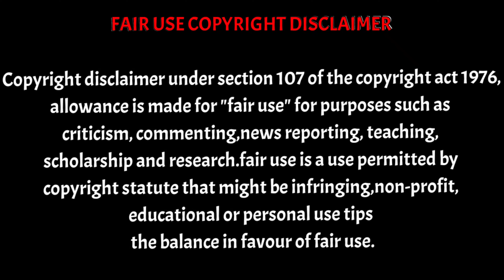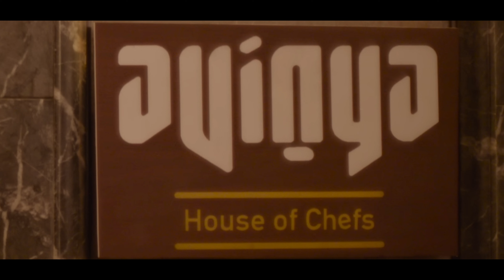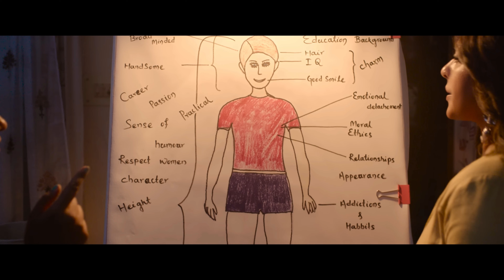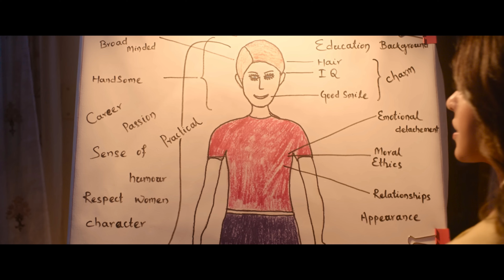miss shetty mr polishetty fullmovie explanation review in tamil | Movie explained in tamil | anushka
After watching this video,viewers can watch movie on available platform and enjoy without language problem.

If you would like to remove any clips I have used in this video send a email to and your clips will be removed immediately.we have invested lots of time and effort to raise the channel.please don't give copyright strike, instead ask me to remove your clips or raise a copyright claim to get the advertisement revenue.i am happy. To give the revenue to you.

Miss Shetty Mr Polishetty Tamil Trailer | Anushka Shetty | Naveen Polishetty | Mahesh Babu P
Miss Shetty Mr Polishetty (Tamil) Teaser | Anushka Shetty | Naveen Polishetty | Mahesh Babu P
Miss Shetty Mr Polishetty Comedy Teaser | Anushka Shetty | Naveen Polishetty | Mahesh Babu P
MISS SHETTY MR POLISHETTY Review - Anushka - Tamil Talkies
Yennadaa Nadakkudhu Lyric |Miss Shetty Mr Polishetty|Anushka,Naveen Polishetty |MaheshBabuP| Radhan
Miss Shetty Mr Polishetty Teaser Launch Event Highlights | Anushka Shetty | Naveen Polishetty
Miss Shetty Mr Polishetty Public Review | Miss Shetty Mr Polishetty Review | Anushka Shetty
Miss Shetty Mr Polishetty Full Movie in Tamil Explanation Review | Movie Explained in Tamil
 Miss Shetty Mr Polishetty Public Talk from Prasads IMAX | Anushka, Naveen Polishetty | TeluguOne
தரமான SEAT EDGE TWISTED படம்|TVO|Tamil Voice Over|Tamil Movies Explanation|Tamil Dubbed Movies
வயசே ஆகாத, மர்ம சிறுவர்கள்! |TVO|Tamil Voice Over|Tamil Movies Explanation|Tamil Dubbed Movies
பேய்களை நம்பாதவர்களுக்கு இந்த கதையின் மூலம் நெத்தியடி பதில் Mr Tamilan Movies Explained in Tamil
பாகம் 1 ஆலகால விஷம் சிவனின் தொண்டையில் இருந்து வெளிவந்தால் Aalakalan book part 1 Mr Tamilan Bala
ஒன் பீஸ் கடலின் மறுகோடியில் புதைந்து கிடைக்கும் புதையலை தேடி பயணம் சீசன் 1 Mr Tamilan TV series
பசங்களுக்கு படிப்பு மட்டுமே முக்கியமில்ல வித்தியாசமான பாடம்-Movie explained in tamil voiceover
குண்டாக இருப்பதால் சிக்கல் காமத்திற்காக நாயகி எடுத்த முடிவு -Movie explained in tamil voiceover
அம்மா தன் மகளிடம் மறைக்கும் ரகசியம் என்ன.?? | Movie Explained in Tamil | Tamil Voiceover | 360 Tamil
டைரியில் எழுதியிருப்பது நிஜத்தில் நடந்ததால் வந்த சிக்கல்! | Movie Explained in Tamil | 360 Tamil 2.0
தன் காதலன் வீட்டில் தினமும் அவமானப்படுத்தப்படும் காதலி! | Movie Explained in Tamil | 360 Tamil 2.0
Mark Antony (Tamil) Official Trailer | Vishal | SJ Suryah | GV Prakash | Adhik | S.Vinod Kumar
Chandramukhi 2 - Trailer (Tamil) | Ragava, Kangana Ranaut | P Vasu | MM Keeravaani | Subaskaran
Panju Mittai Remix - Version | ( REUPLOAD ) GvPrakash | Vishal | Sjsurya | Adhik Ravichandran

Mrtamilan
Tamil dubbed movies
Tamil dub
Romance movies
Romance movie tamil
Tamil romantic movies
Tamil romance movies
Hollywood romance movies
Thriller movies
Tamil dubbed romantic movie
Tamil dubbed romance movies